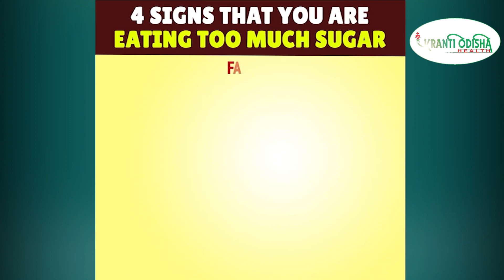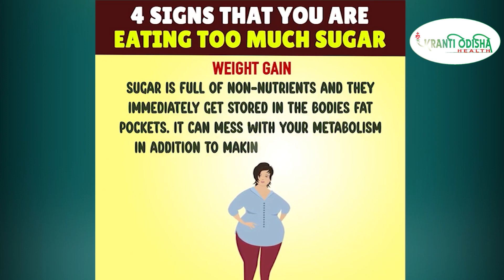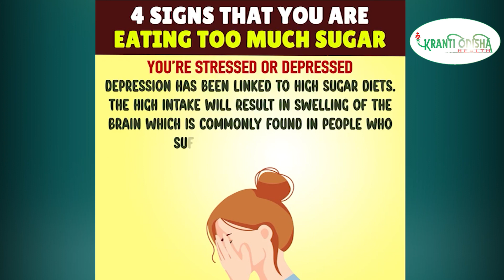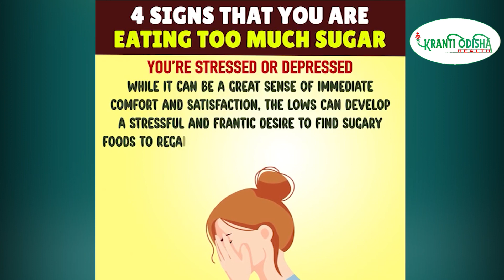4 Signs That You Are Eating Too Much Sugar || KRANTI ODISHA HEALTH